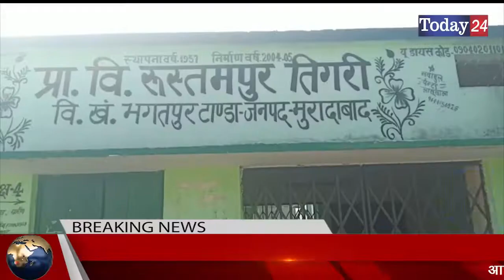मुरादाबाद के ब्लॉक भगतपुर के गांव रुस्तमपुर तिगरी में हो रहा विकास | Today24